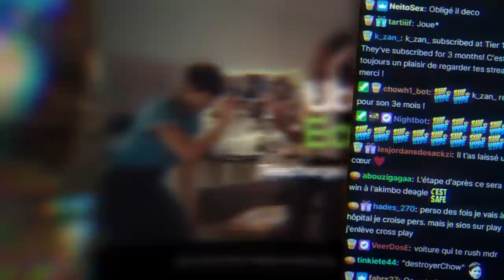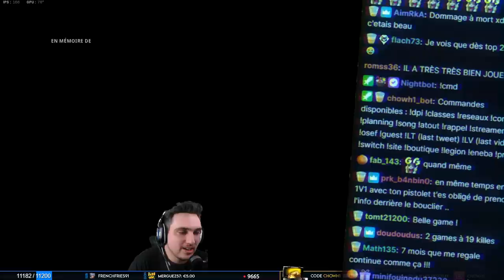COMMENT FAIRE 100,000$ AVEC UN DEAGLE VLK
Une partie plutôt originale sur Warzone, au rendez-vous des kills avec un Deagle VLK viseur 3x, et surtout des livreurs Uber Eats qui vont m'aider à faire plus de 100,000$ dans la partie !